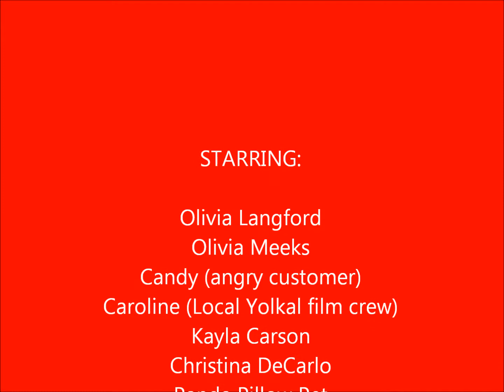Olivia Langford Presents: Theatre Works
A proposal of how to adapt the Federal Theatre Project of 1935 into a project that can work today.